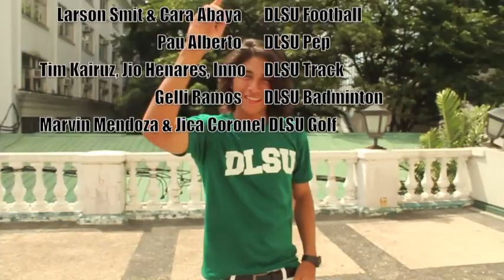Dynasty.Destiny.Legacy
Shot by: Ria Atayde, Isabella Escano

Featuring DLSU Athletes
LA Revilla, Aiki Herrera, Marvin Mendoza, Jica Coronel, Carly Laurel, Kyla Olives, Jay Laurel, Sarah Stewart, Larson Smit, Cara Abaya, Tim Kairuz, Jio Henares, Inno Naguit Gelli Ramos & Pau Alberto